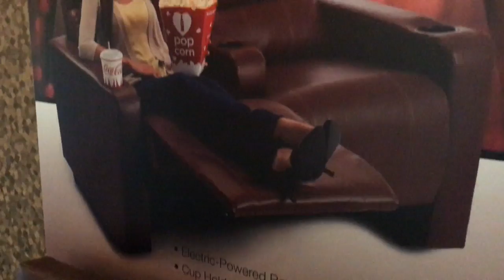Cinemark Luxury Loungers Review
I don't think recliners in movie theaters are a good idea in general. Also, these recliners have a fatal flaw that most movie theater seats share - shared armrests. What I would give for movie theater seats that had individual armrests.